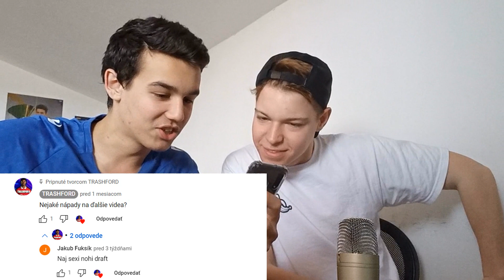DRAFT PODĽA NAJ SEXY NÔH 🤣🤣